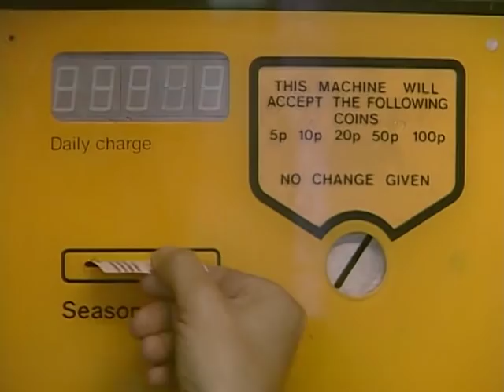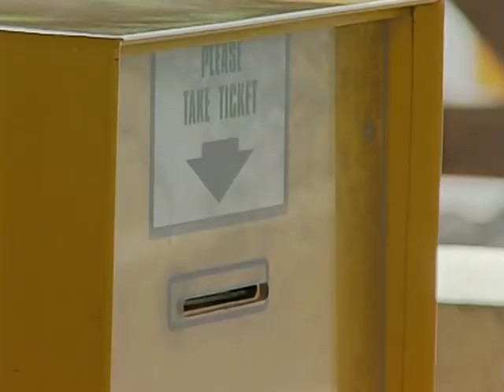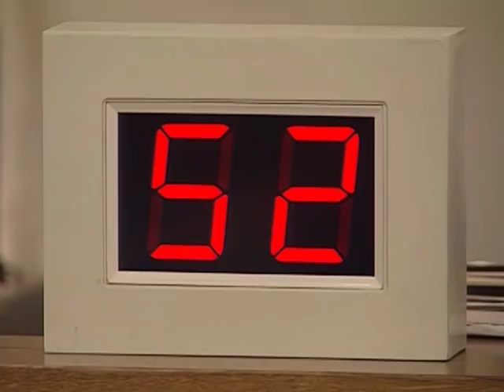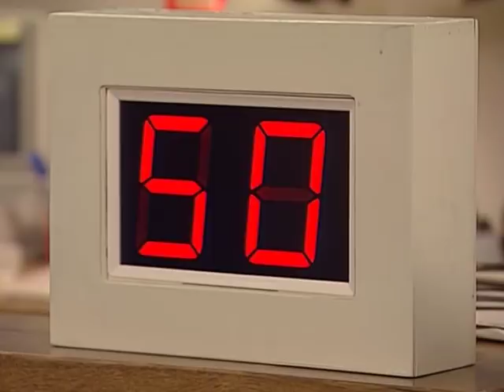Mr Bean's TICKET Trick! | Mr Bean Funny Clips | Mr Bean Official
Bean escapes a parking lot plus more funny Beany clips 😆